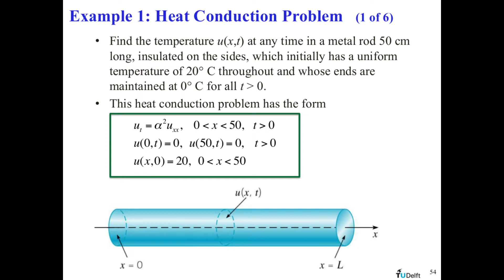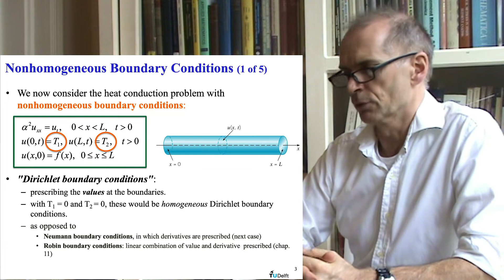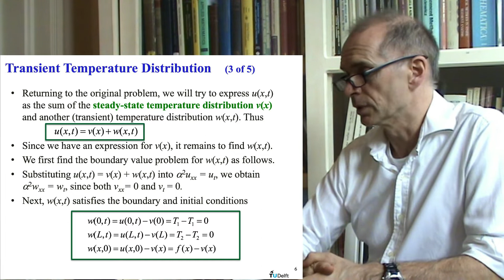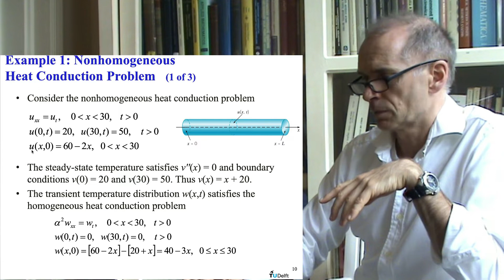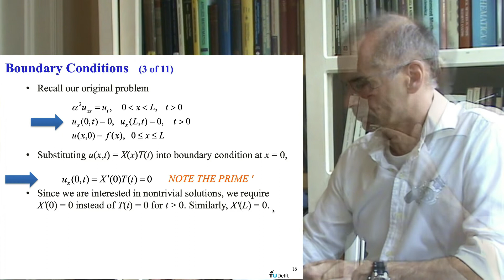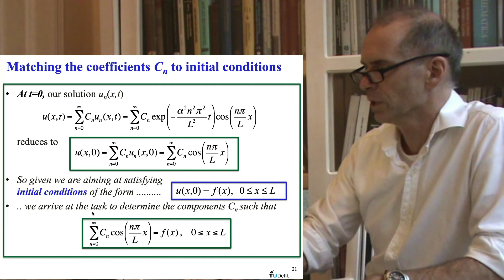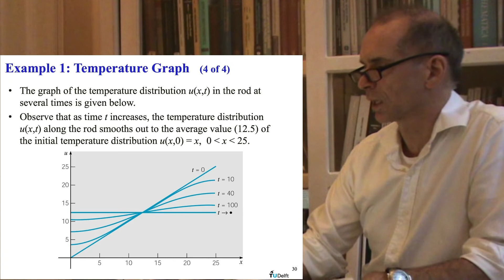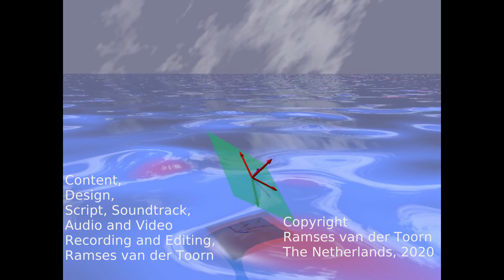v.5: Intro. to PDE's: A Variety of Boundary Conditions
Part of Lecture Series on Differential Equations for B.Sc. 2 Aerospace Engineering.
Episode: "Introduction to Partial Differential Equations (part 3):
A Variety of Boundary Conditions
by
Ramses van der Toorn
assistant professor
Mathematical Physics